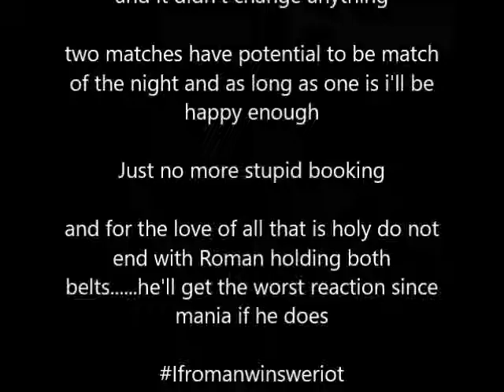Roadblock 2016 Preview & Predictions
No i'm not saying end of the line. that's a stupid tagline, i mean really what's it the end of the line of? anywho it's the last WWE event of the year and we preview and give our predictions on how all the matches will go down. even the preshow which we won't watch! can Raw pull at least one good event out the bag or will they slide further away from Smackdown? we'll soon find out!